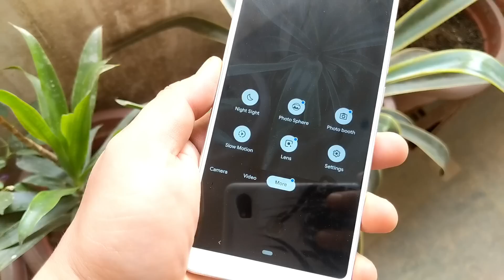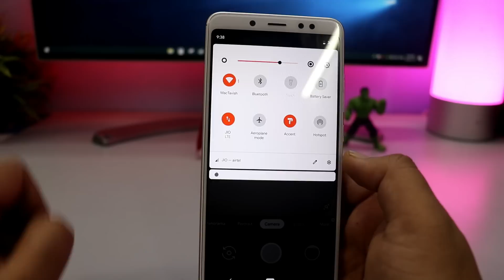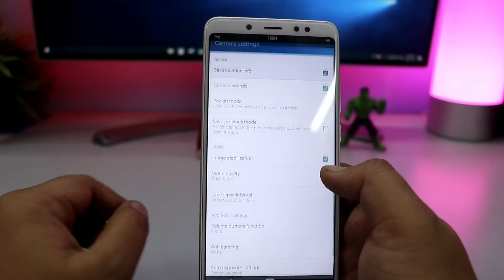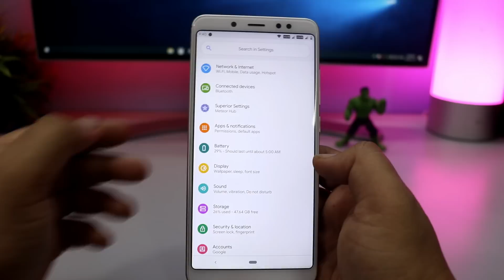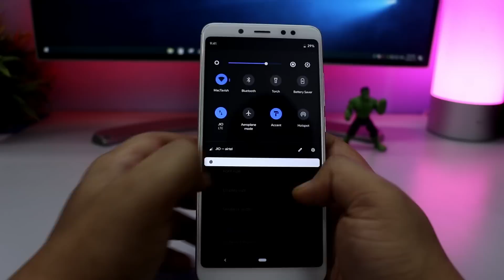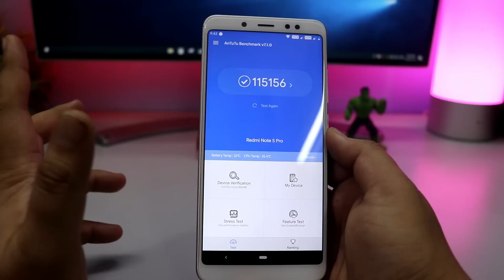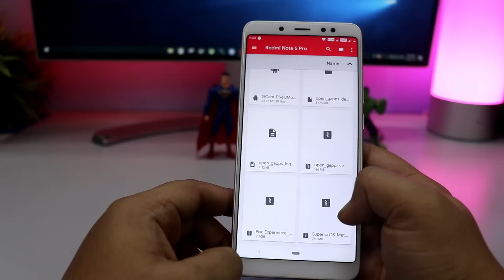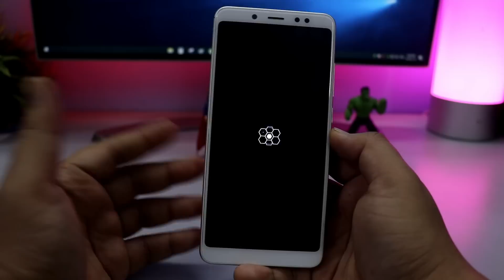SuperiorOS Android 9.0 ROm Features, Camera and Benchmark - Redmi Note 5 pro